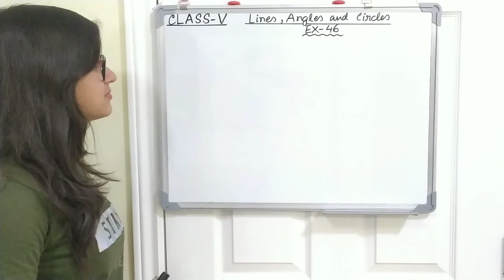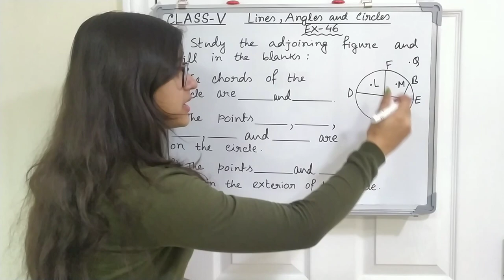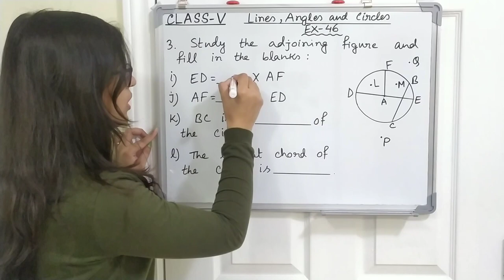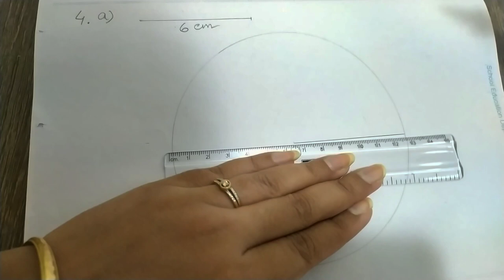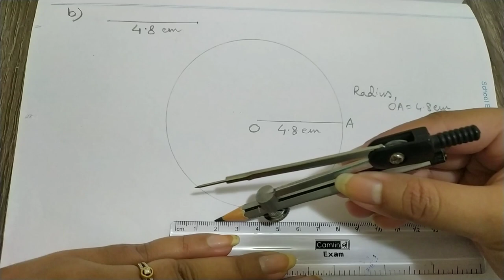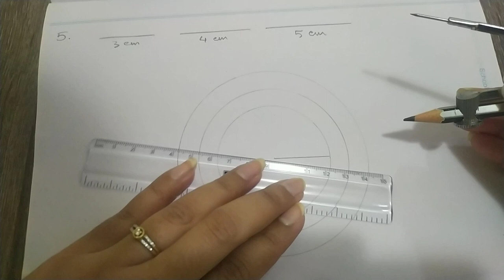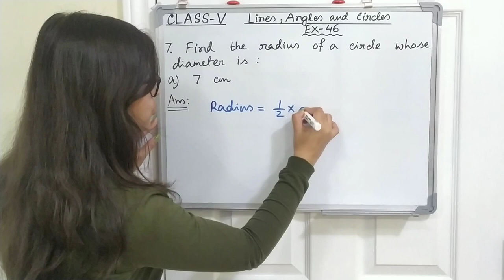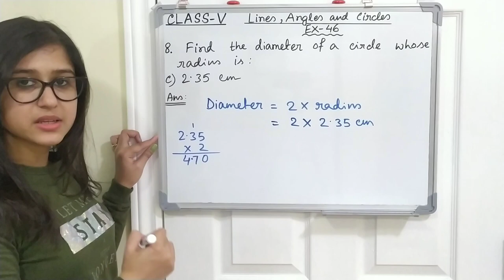Math steps 5 Exercise 46 (Q.1-Q.8)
About Coaching:

Teacher :  Tanusri

About Video :

In this video we will learn exercise 46.Here we will cover Q.1-Q.8.